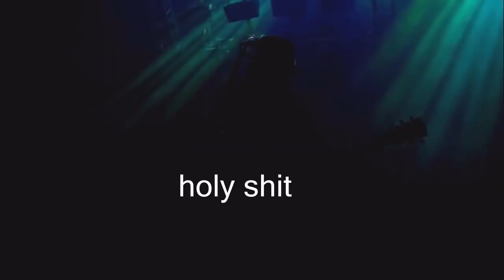SYSTEM OF A DOWN CENSURADO PELA MTV!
✔ Prêmios e indicações:
System of a Down foi indicada para quatro Grammy Awards, que ganhou um em 2006 por Melhor Performance de Hard Rock pela canção "B.Y.O.B.". A banda também foi indicada para vários prêmios Kerrang! e MTV.
Grammy Awards
Ano Trabalhos indicados Prêmio Resultado
2002 "Chop Suey!" Melhor Performance de Metal Indicado
2003 "Aerials" Melhor Performance de Hard Rock Indicado
2006 "B.Y.O.B." Melhor Performance de Hard Rock Venceu
2007 "Lonely Day" Melhor Performance de Hard Rock Indicado
Geral
Em 2005, venceu o prêmio de Melhor Ato Alternativo no MTV Europe Music Awards
Em 2006, venceu o prêmio MTV Good Woodie Award para sua canção "Question!"
Em 2006, a canção "Toxicity" foi 14ª na lista VH1 Top 40 Metal Songs

♫ Música de fundo: Mellow Slinky In B Major - Red Hot Chili Peppers
♫ Descrição Bonita ♫
✔ Assista em 720p ツ